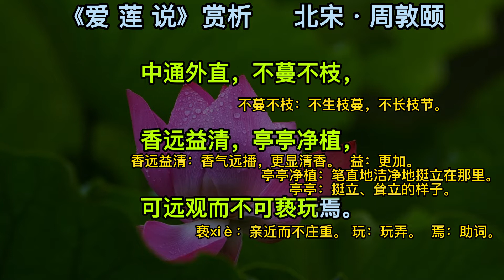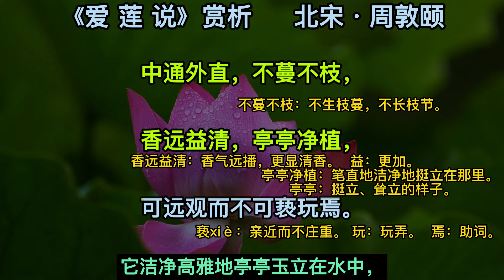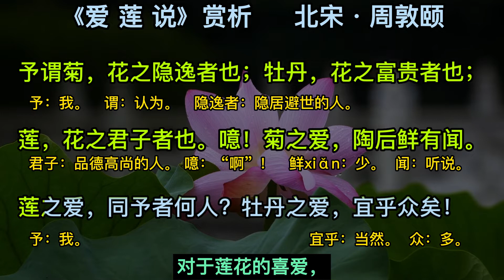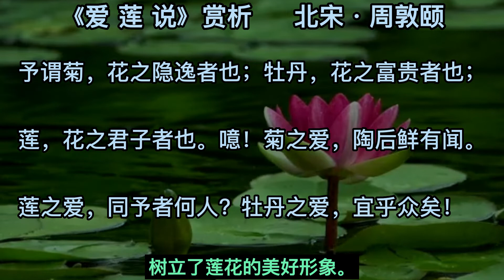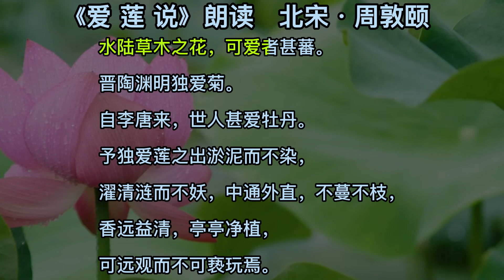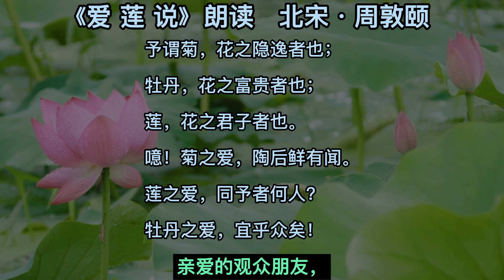爱莲说 北宋 周敦颐 爱莲说 赏析和朗读 中国古诗词鉴赏 Reading ancient Chinese poetry Lotus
爱莲说
北宋•周敦颐
水陆草木之花，可爱者甚蕃。晋陶渊明独爱菊。自李唐来，世人甚爱牡丹。予独爱莲之出淤泥而不染，濯清涟而不妖，中通外直，不蔓不枝，香远益清，亭亭净植，可远观而不可亵玩焉。
予谓菊，花之隐逸者也；牡丹，花之富贵者也；莲，花之君子者也。噫！菊之爱，陶后鲜有闻。莲之爱，同予者何人？牡丹之爱，宜乎众矣！